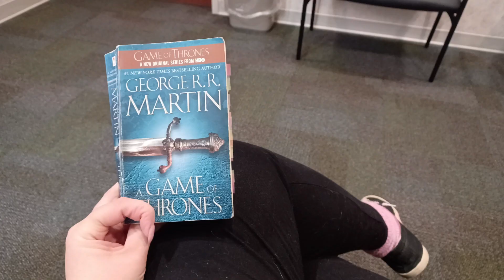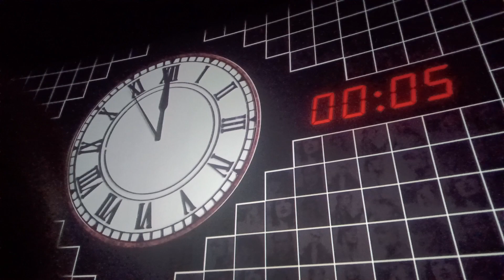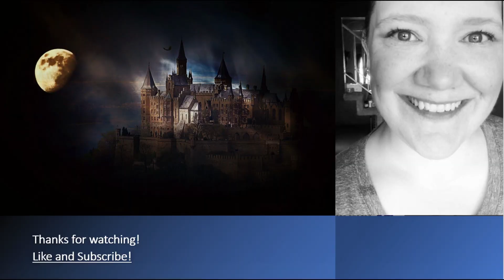The one where I go to the Eras Tour movie [READING VLOG]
I hope you enjoy this reading vlog!

2:47 Anxious for Nothing
5:16 Rein me in
7:48 A Game of Thrones
12:41 Game of Thrones
16:26 Anxious for Nothing
17:44 Rein me in

Title and credits music is “The Arrival of the Queen of Sheba by George Fredric Handel, played by me ages ago.